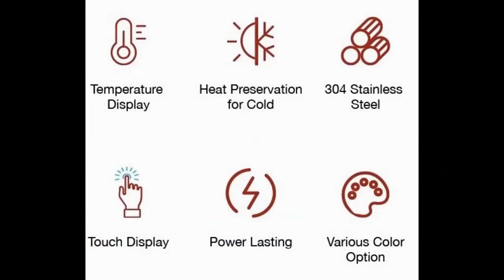500 ml smart LED temperature touch display, insulated stainless steel vacuum travel coffee mug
পন্য কিনতে  আমাদের ফেসবুক পেজটি ভিজিট করুন।

আকর্ষণীয়, স্মাট, সহজে বহন যোগ্য, টেম্পারেচার ডিস্প্লে সম্বলিত আধুনিক একটি ফ্লাস্ক। শীতকালে পানি গরম রাখতে আর গরমের সময় পানি অনেকক্ষন ঠান্ডা রাখতে এই প্রডাক্টটি ব্যবহার করতে পারেন । এটিতে ফ্লাস্কের ভিতরের তাপমাত্রা সফট টাচের মাধ্যমে দেখা যায় । সাধারনত ১০-১২ ঘন্টা পানি গরম থাকবে আর ২০-২২ ঘন্টা পানি ঠান্ডা থাকবে।

ABOUT THE PRODUCT:

Portable, lightweight, compact, handy, easy to carry, for household, sports, business, traveling, etc.
BPA Free, SGS Standard. BSCI Certificated.  Excellent design ability to let your ideas become true.

Color:
One Color (Blue, Black, Red, Deep Pink, White, Pink, Gray)
Mixed Color (Blue-Pink, Blue-Purple, Green-Pink, Purple-Blue, Pink-Green)

FEATURES:
1. Sensitive Touch Temperature Display Cover (Lid)
2. Clear and bright LED display
3. Accurate measurement of temperature
4. Keeps cold up to 24 hours, Keeps hot up to 12 hours
5. Anti-drip push open lid to prevent leakages, Air-tight seal
6. Smart Chip display, No need to charge or replace the lid
7. Easy clean
8. Easily portable

Materials: Stainless Steel, 304
Size: 11*11*24.8 cm
Five methods of removing odors:
1. Pour hot water into the cup, add baking soda, shake it, drop it after a few minutes, and remove the odor.
2. Toothpaste can not only remove the odor of the teeth but also remove the smell in the cup. Wash the cup with toothpaste, and the smell will disappear immediately.
3. Prepare saltwater, pour it into a teacup, shake it, and place it for a while, then pour it out and rinse it with clean water.
4. Teacups can be boiled in tea for 5 minutes, then washed with clean water and dried, with no odor.
5. Pour half a cup of warm water into the cup, then pour a few spoons of milk into it, shake it gently, and then pour it out after a few minutes. Rinse with clean water.